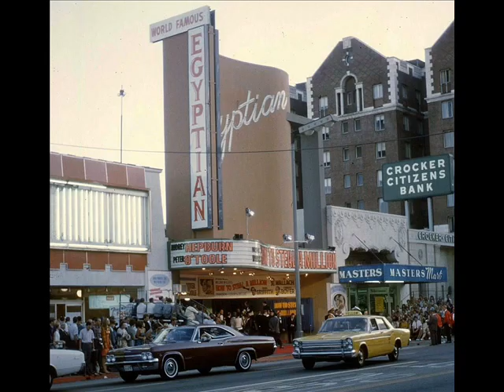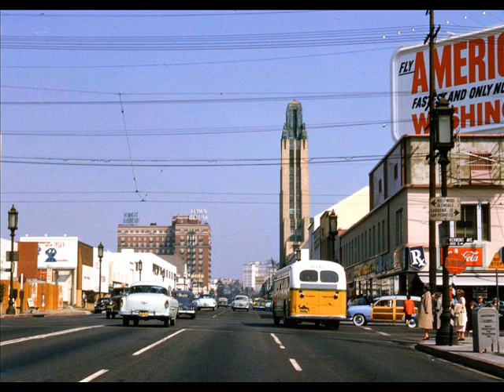Stinger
Dedicated to Martin Stinger Guitars and 1960's Los Angeles that inspired the song.